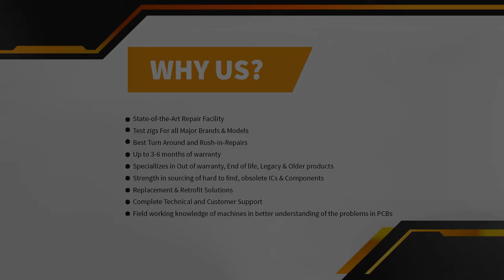Omron W75030H-S1 AC Servo Moto